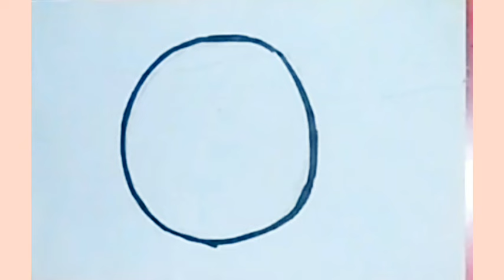Drawing.Painting and coloring Earth for kids and toddlers